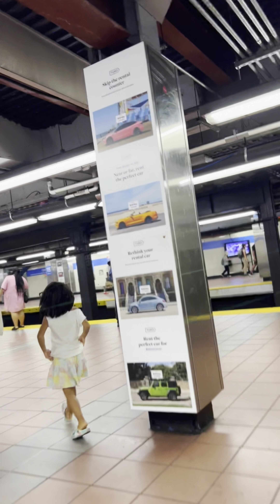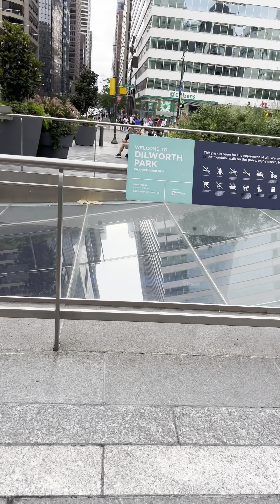Broad Street line Subway in Philadelphia, City Hall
Broad Street line Subway train service in Philadelphia 2024. We are going to visit at the City Hall Philadelphia Pennsylvania
រថភ្លើងក្រោមដី ទីក្រុងហ៊្វីឡា ( Subway Philly) 🤩